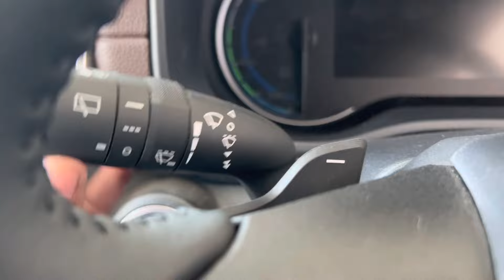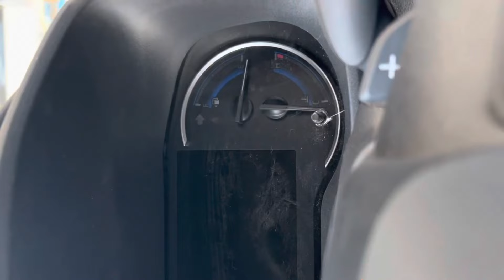Toyota Innova Hycross Hybrid|Detailed Features|vangiduvoma Future la😍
Toyota Innova Hycross Hybrid,over view of Innova ,automatic featured full view,